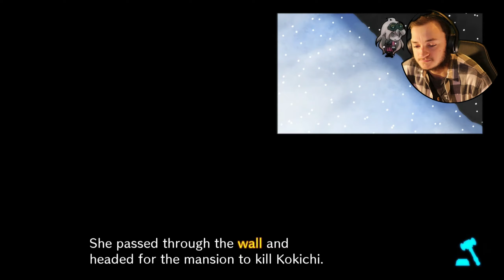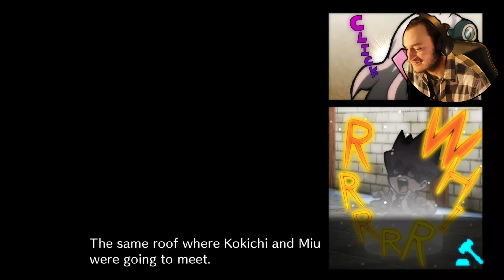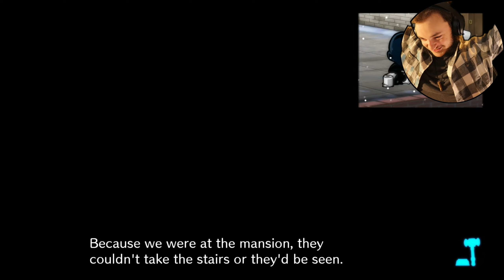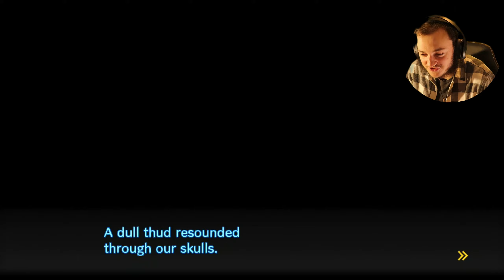ONLY 7 STUDENTS LEFT! THIS EXECUTION WAS SO EXTRA -- [Danganronpa V3 Part 24]